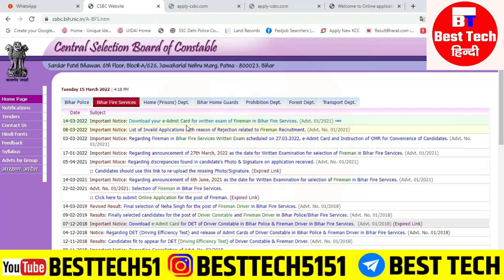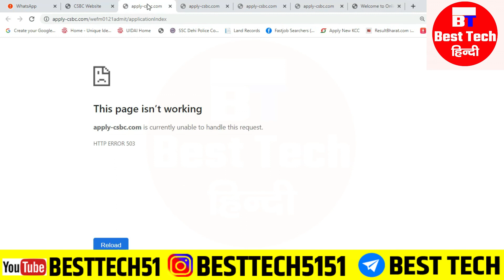bihar police fireman admit card 2022 ऐसे करें डाउनलोड| bihar police fireman admit card 2022 download